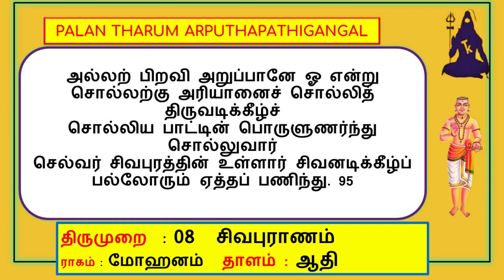நமச்சிவாய வாழ்க /சிவபுராணம்/ Palan Tharum Arputhapathigangal vol 61 / Vijayalakshmi Rajaram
திருச்சிற்றம்பலம் !
திருவாசகம் முழுவதும் கேட்க
நமச்சிவாய வாழ்க
61நமச்சிவாய வாழ்க
பலன் தரும் அற்புத பதிகங்கள்
thevaram class
Vijayalakshmi Rajaram
palantharum padhigam
pradosham special
appar thevaram
அப்பர் தேவாரம்
நமச்சிவாய வாழ்க